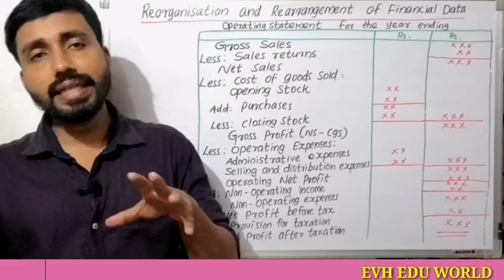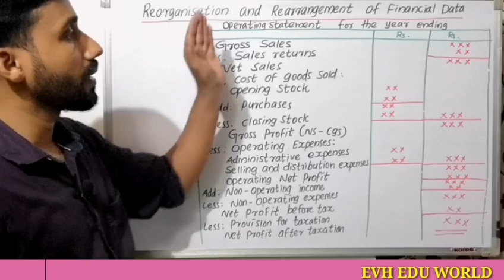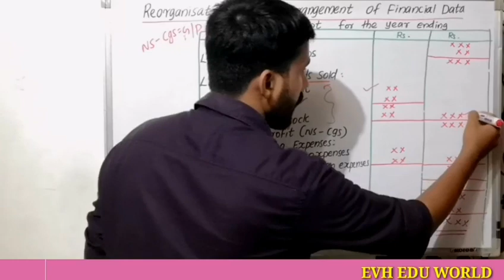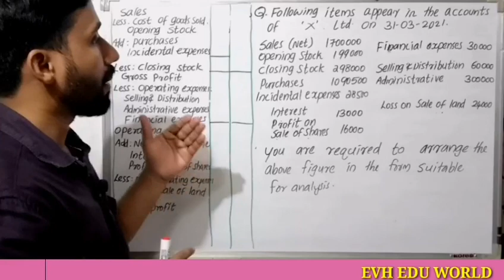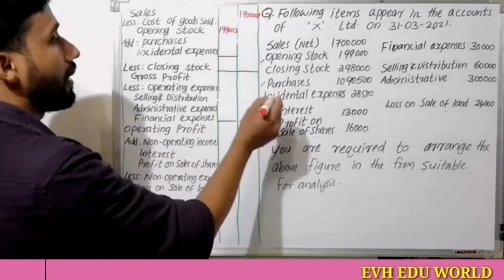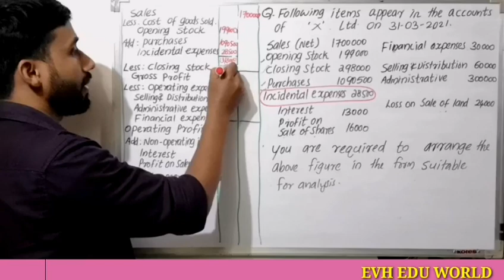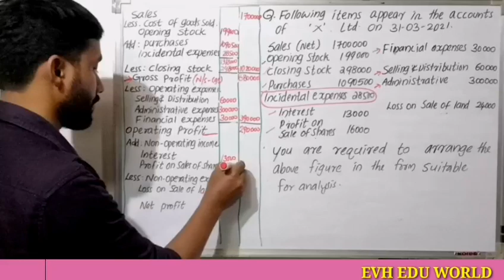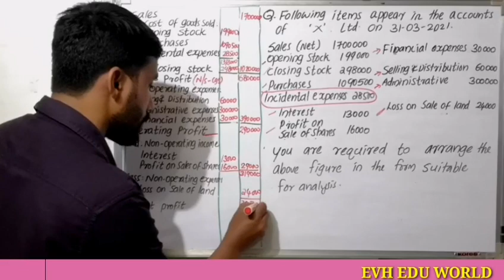RE-ARRANGEMENT OF PROFIT AND LOSS ACCOUNT ||PART 4